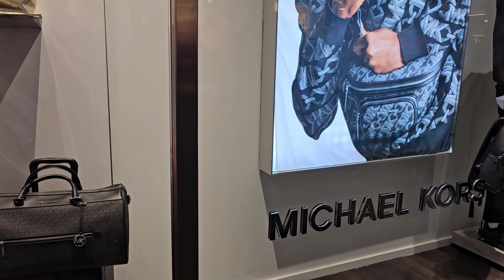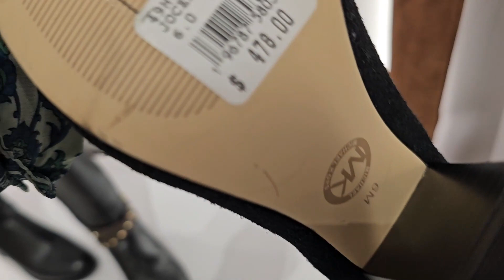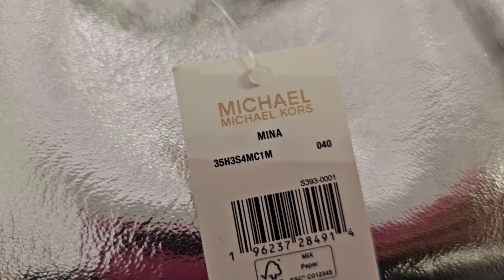😍MICHAEL KORS~ 🇨🇦BLACK FRIDAY SALE~ UP TO 70% OFF~ WALLET~ BAGS & MORE👛👜